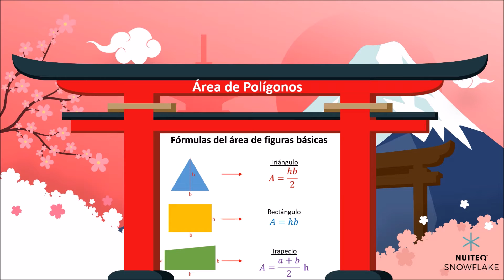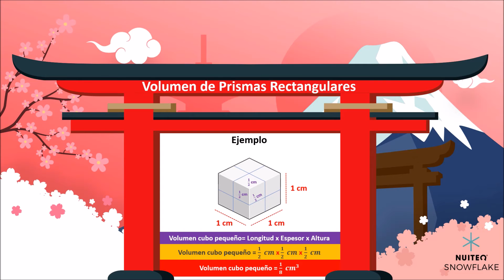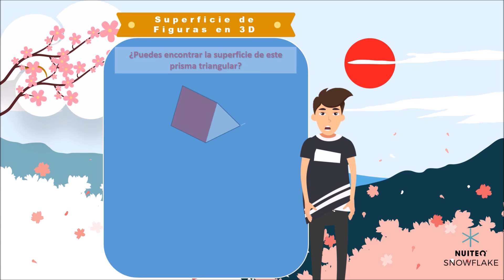Área y Volumen de Figuras en 3D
Este es un video instructivo de matemáticas que guía a los estudiantes a través del concepto y las características de área, volumen, longitud y área de superficie de figuras tridimensionales.

Para obtener un plan de lecciones completo y actividades, visite Snowflake.live